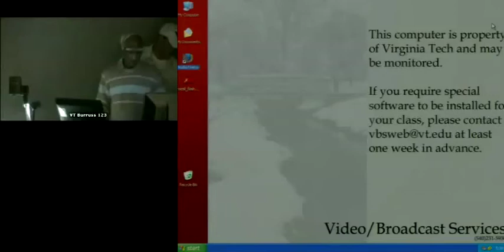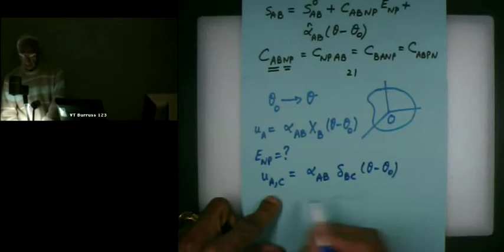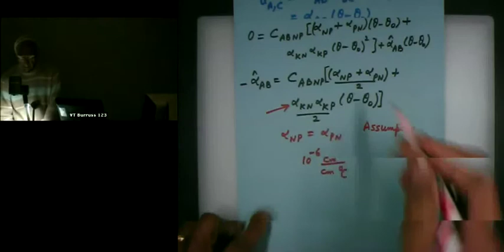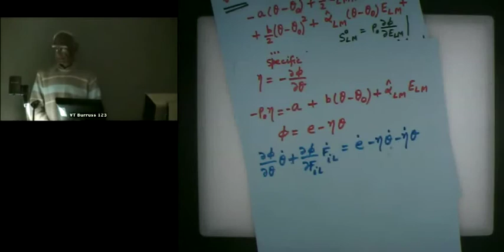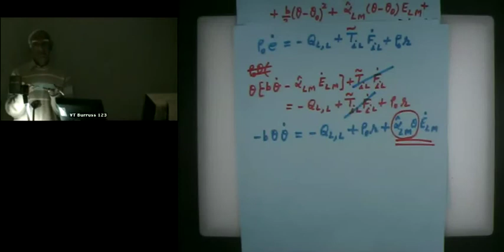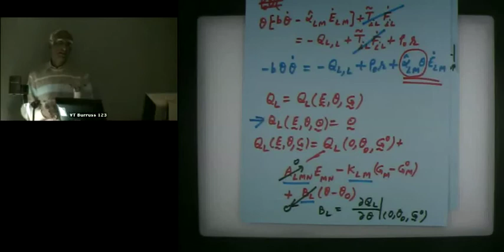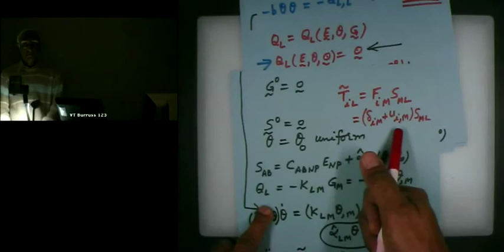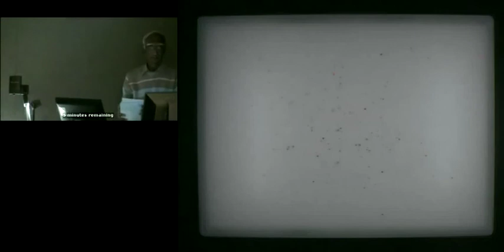Introduction to Continuum Mechanics Lecture #37